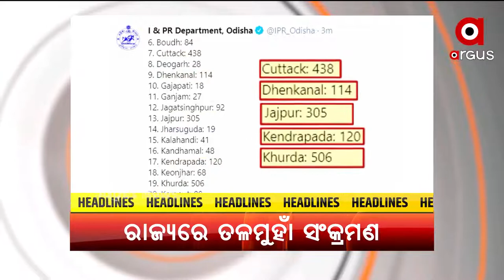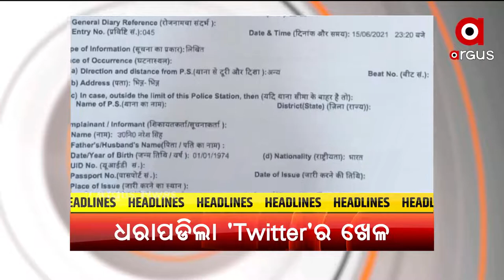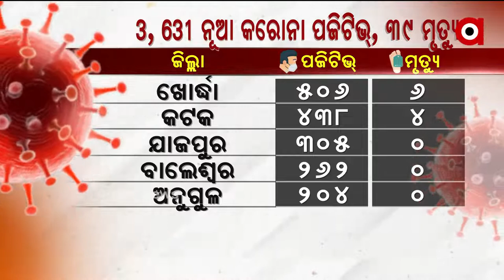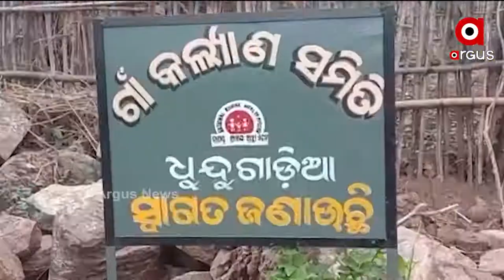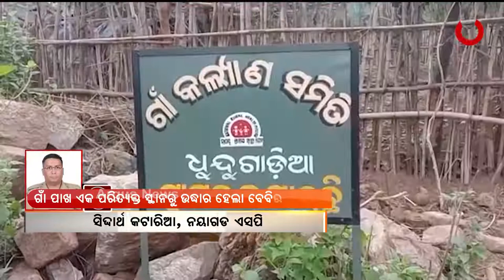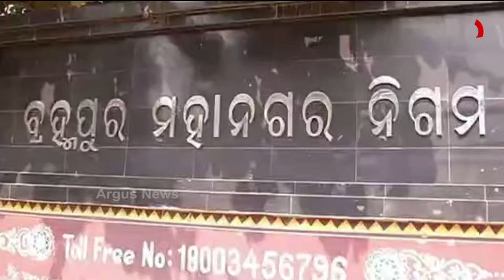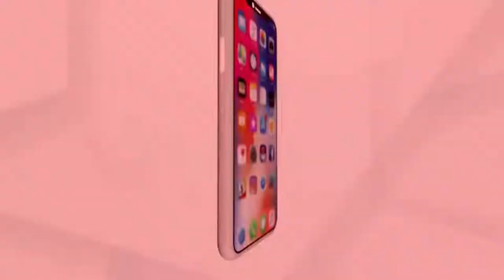Argus Update News 11AM | 17 June 2021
+ ଚର୍ଚ୍ଚାରେ ଅଭିନେତା ସବ୍ୟଙ୍କ SMILE FORCEର ସୁପରଗାର୍ଲସ୍...
+ କଟକଣା ଭିତରେ ସରିଲା ପ୍ରସିଦ୍ଧ ଶୀତଲଷଷ୍ଠୀ ଯାତ୍ରା...